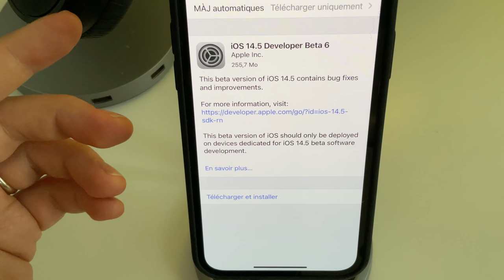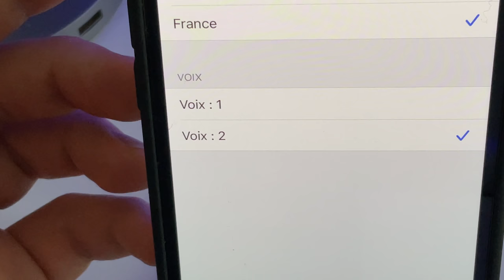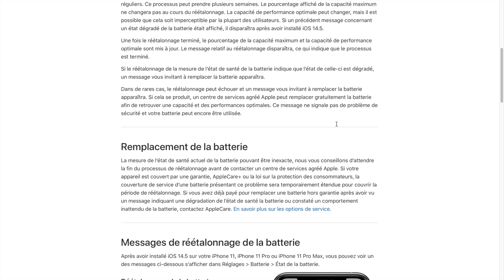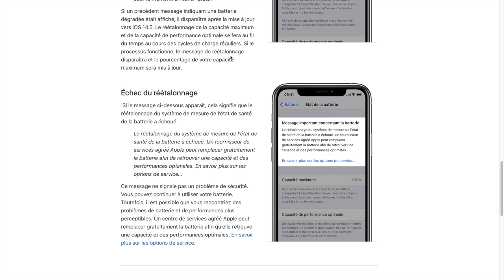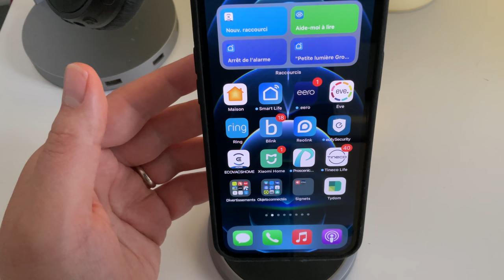iOS 14.5 beta 6 : Cette mise à jour sauvera t'elle votre batterie d'iPhone?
Dans cette vidéo je vous présente les nouveautés d'iOS 14.5 beta 6